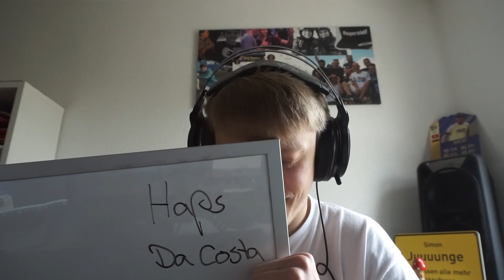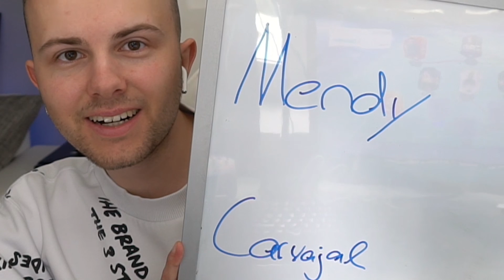FIFA 19: POTM SPECIAL SQUAD BUILDER BATTLE vs Typ aus dem Osten 🔥🌚